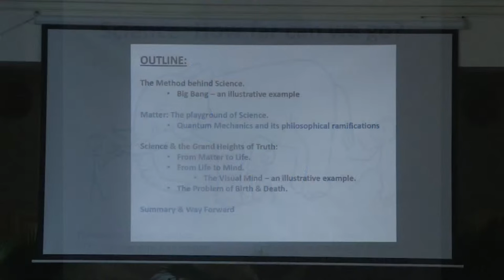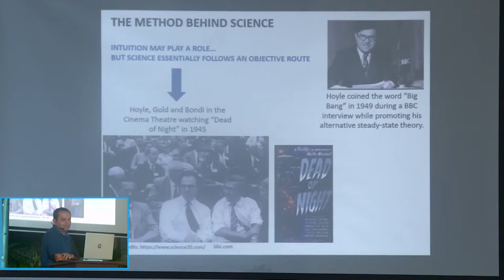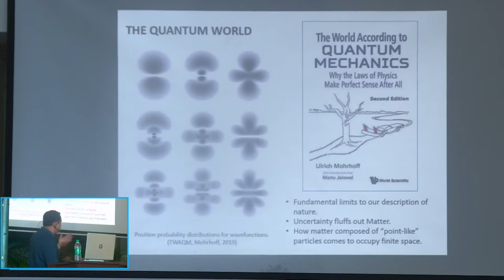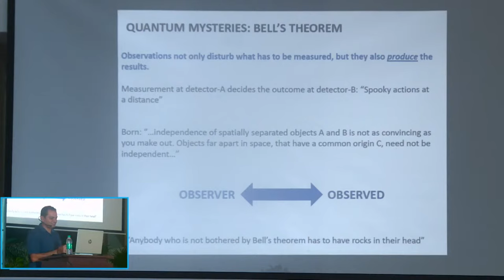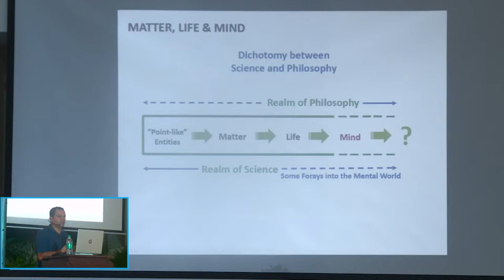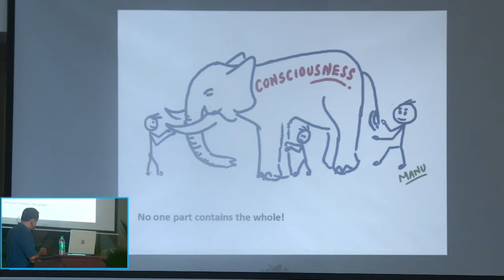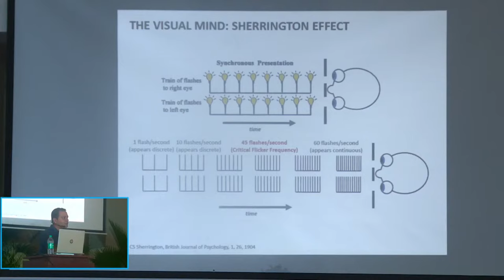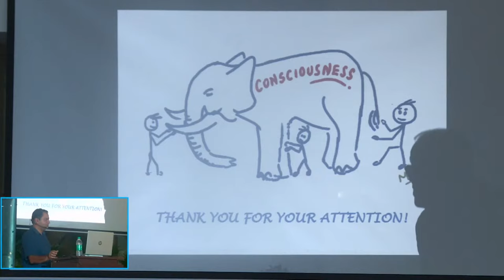THEOSOPHY-SCIENCE LECTURE - Dr Manu Jaiswal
SCIENCE: HOW FAR CAN WE GO? by Dr Manu Jaiswal,
Professor at the Department of Physics,
Indian Institute of Technology Madras, India